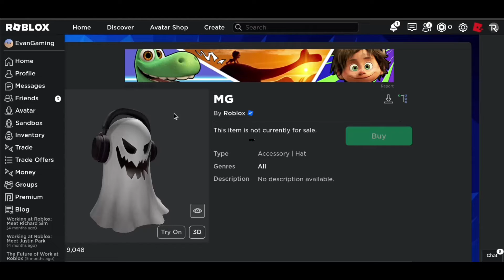REALLY ROBLOX!?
I don't see a difference.